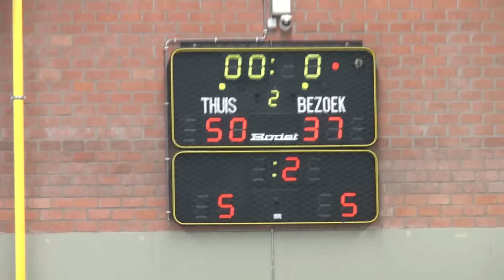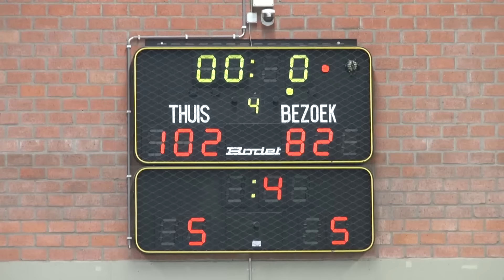Top Division 1 seniors Gembo-Duva Gistel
Na de overwinning voor de Beker van Belgie op Gistel werd ook deze match gewonnen door ons Green fanion team. Na een lange afwezigheid van Pieter Van Rillaer was dit de eerste match van het seizoen dat hij weer zijn plaats innam en de eerste punten die hij maakte waren 2 vrijworpen. Welkom terug Pieter